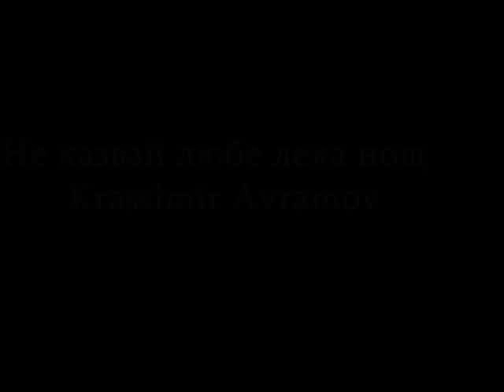КРАСИМИР АВРАМОВ -НЕ КАЗВАЙ ЛЮБЕ ЛЕКА НОЩ -KRASSIMIR AVRAMOV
BULGARIAN FOLK SONG